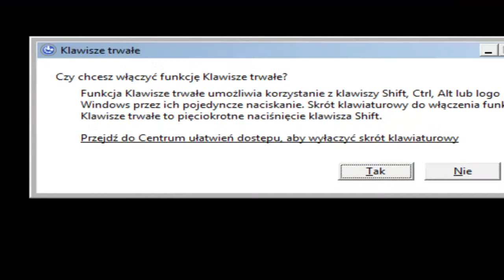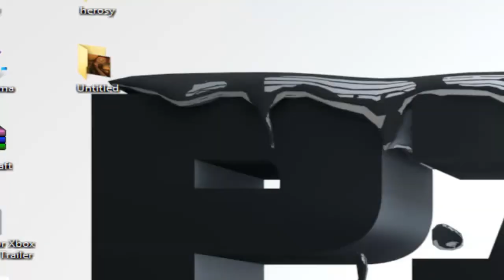Let's play [PL] Zenek Zombie #4 Nowy Puch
Kolejny odcinek za niedługo.